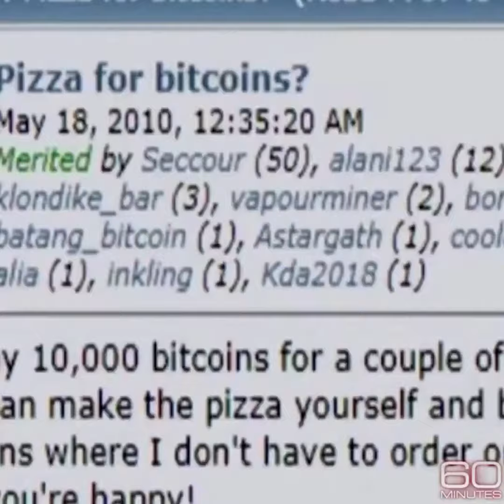He spent 10,000 bitcoin on a pizza and made history with the first real-life bitcoin payment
Documenting ₿itcoin 📄
4h
He spent 10,000 bitcoin on a pizza and made history with the first real-life bitcoin payment over a decade ago.

That’s $225,000,000 for a pizza!